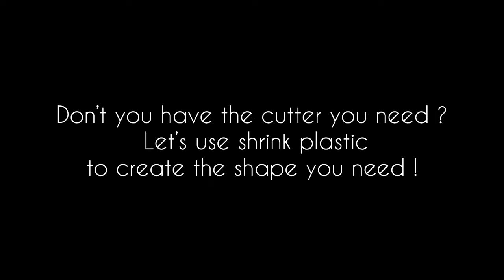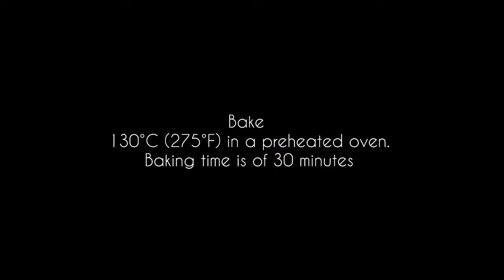Must watch ! Amazing Textured Flowers from Polymer Clay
In this video, I will show you how to create Textured Polymer Clay Flowers .This is an amazing technique that will give your projects a unique and beautiful look and if you will choice you own shapes and colors it will be great and fun creating time for you!

This polymer clay magic tutorial is easy to follow and will help you create fantastical flowers that are sure to impress. If you're looking to up your polymer clay game, then this is the tutorial for you!

NEW DIY PROJECT.

I hope you will enjoy to watch my new experiment!

You will need the following supplies:

• Polymer clay Sculpey Premo : black
• Shrink plastic
• Uv/led lamp 36 w
• Uv resin Padico
• Oven
• Jewelry findings
• Silicon flower mold
• Mirror powders
• Wire 28 gauge
• Glue
• Pasta machine
• Glitter
• Colorshifs acrylic paints
If you need to know where I get some products I use in my video, just ask in the comments bellow.

Etsy store
Discount cod- SunDIYday10